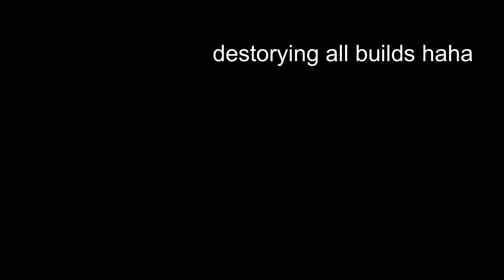fort with the boys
6 minutes and 41 seconds of some zho fortnite moments

code 'zhoyt' in the fortnite item shop